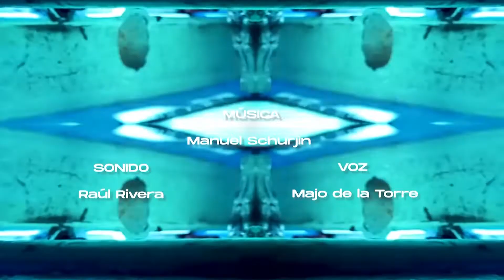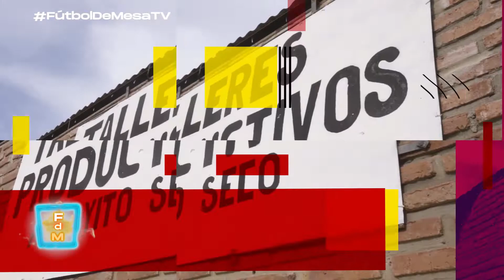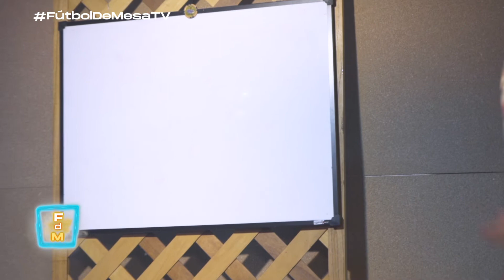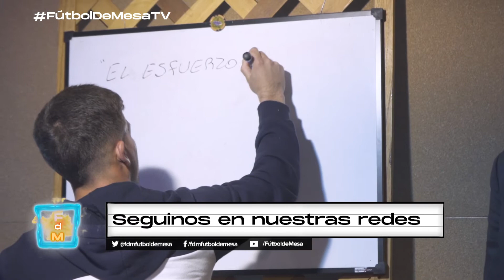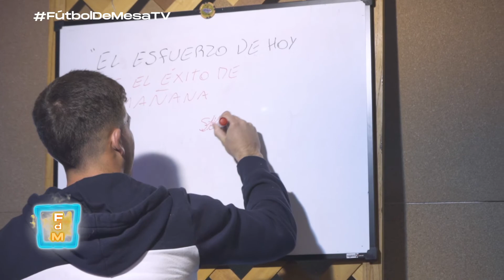Fútbol de Mesa - Programa 72 con Luis Schlishting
Temporada 10 en formato de TV digital. Entrevistas con el mundo fútbol.